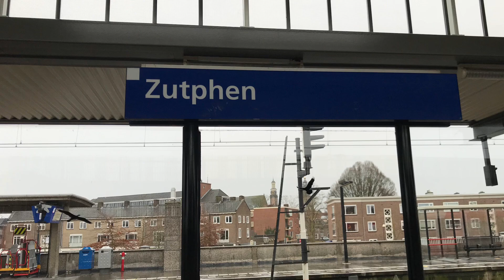Treinen op Station Zutphen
NS Trein op Station Zutphen
Met Trein Materiaal
ICM
Arriva GTW
SNG
Keolis Lint